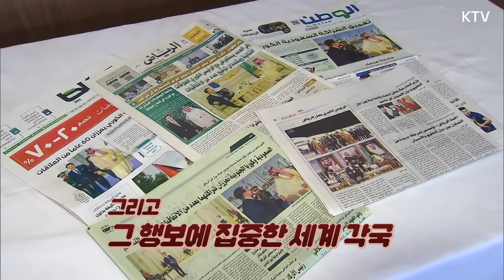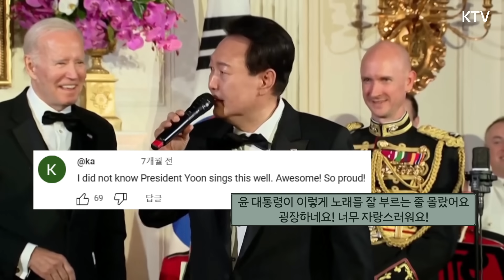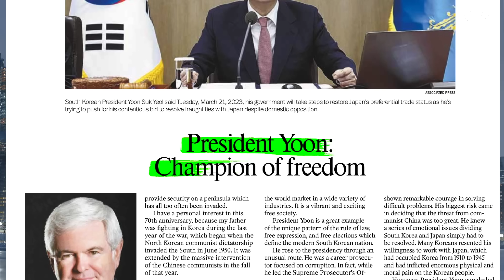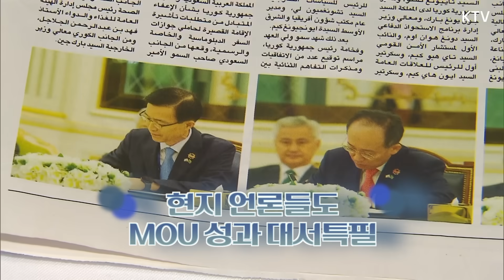바이든이 윤 대통령을 만나기 위해 뛰어왔다고? 외교 명장면 탄생에 언론들도 집중! 2023년 윤 대통령이 새롭게 기록한 정상외교 순간과 세계 각국의 평가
높아진 대한민국의 위상을 실감할 수 있었던 2023년.
올해만 무려 7개의 국가로부터 국빈으로 초대되었는데...
세계사에 기록될 정상외교 순간들은 물론
그에 대한 세계 네티즌, 언론, 기업 CEO들의 평가까지
윤니크가 알차게 모았습니다.

영상을 게재한 개별 방송사에 있으며